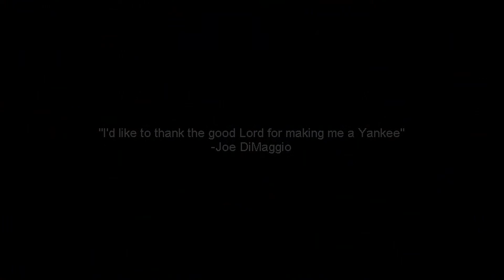Derek Jeter Tribute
Here is a tribute to the Captain, one of my most favorite players. Here are some of his best Athletic Achievements. Be sure to Like and Sub.